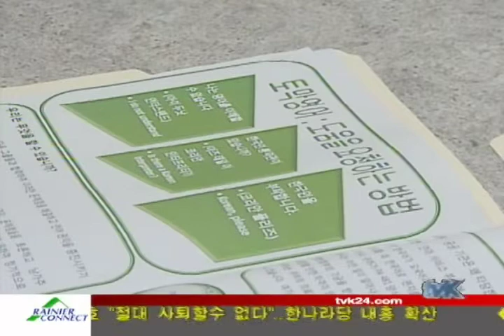2008-01-31 TVK 체계적으로 시정 약속 Medi Cal Language Access